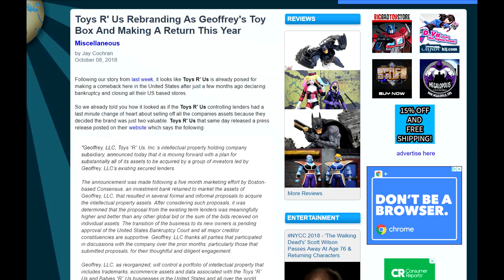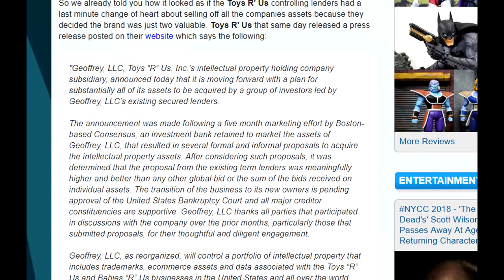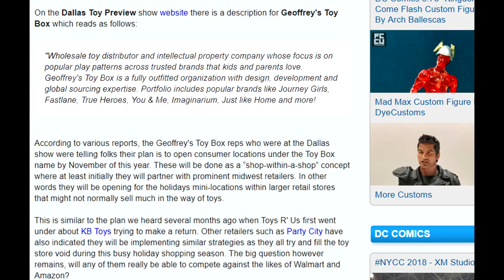Toys R Us WILL RETURN & Rebrand As Geoffrey's Toy Box!!!!!!!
Hey guys! Today we're taking a look at latest news surrounding Toys R Us and the possibility of them coming back in business! They will return under the new name Geoffrey's Toy Box!